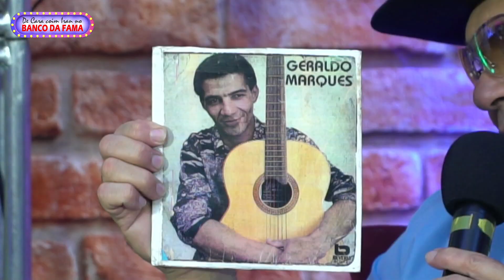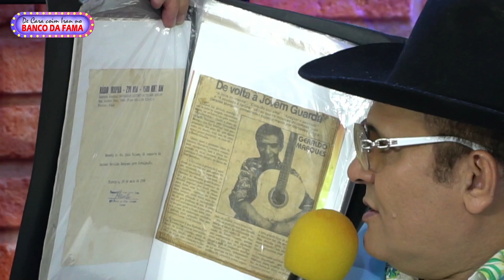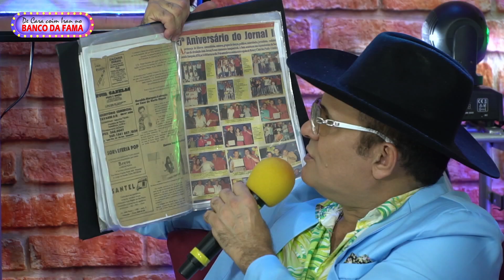GERALDO MARQUES NO BANCO DA FAMA COM IRAN TENTAÇÃO